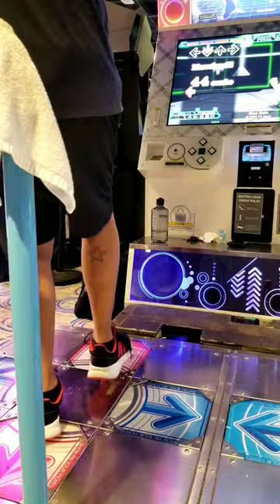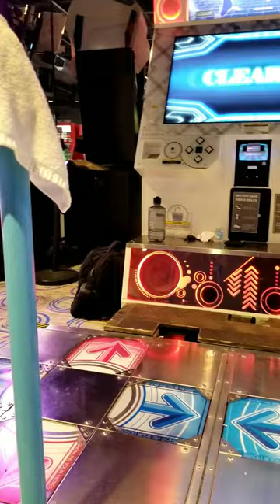Blue Rain (ESP 11) - MFC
Impromptu Thanksgiving Round1 sesh. Trying to work off all that turkey, stuffing and the rest of that good good, know what I'm saying? lol